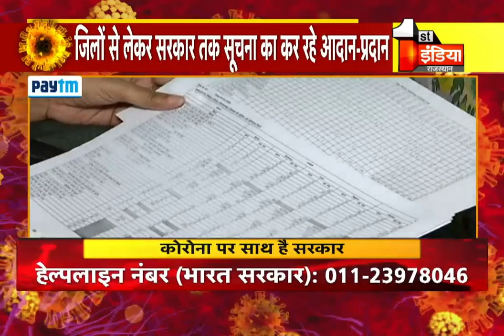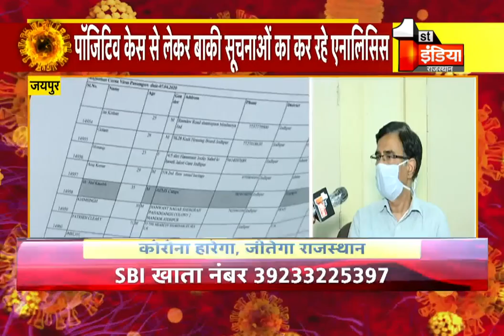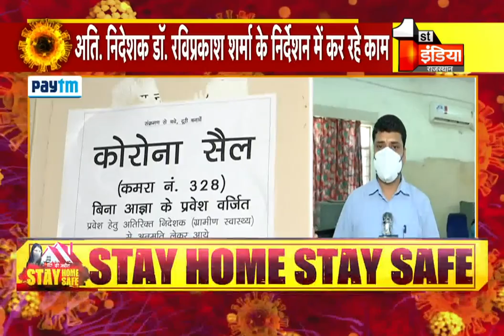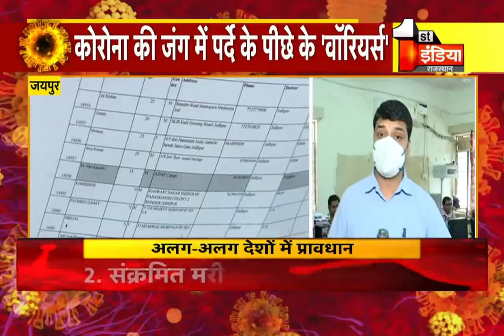Corona की जंग में पर्दे के पीछे के वॉरियर्स.. चिकित्सा विभाग में 24x7 काम कर रही IDSP सेल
About this Video:
The Warriors behind the scenes in the battle of Corona .. IDSP Cell working 24x7 in Medical Department
About Channel: